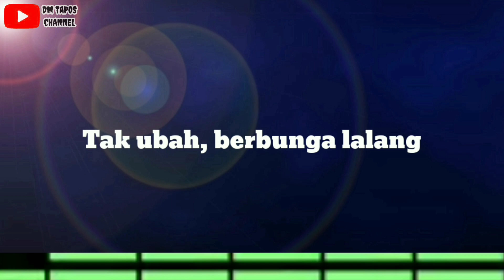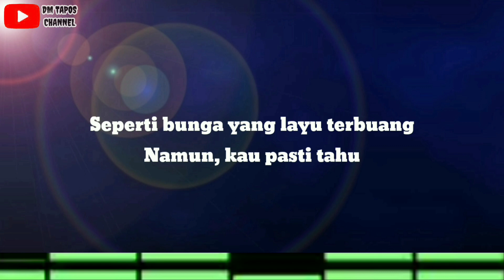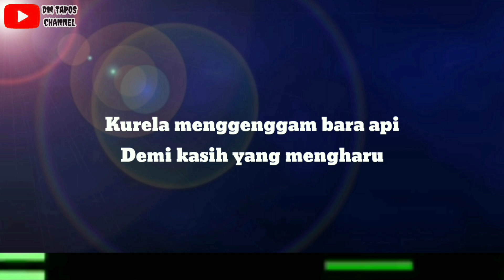Rela (inka christie) - karoke - versi dj remix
karoke lagu rela inka christie versi dj remix ini hanya untuk hiburan saja, selamat bernyanyi semoga anda terhibur